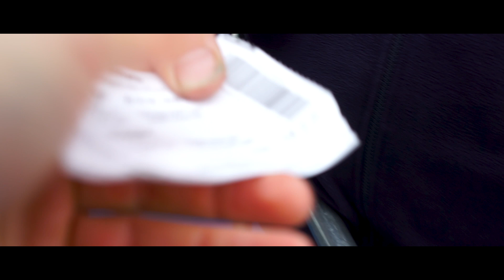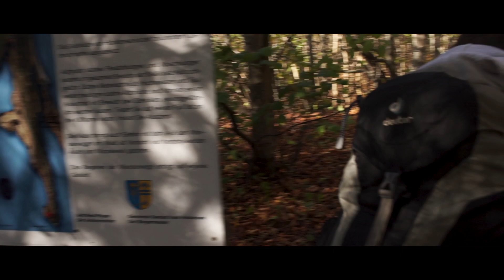Hiddensee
Danke für den schönen Urlaub und alles Gute zum Geburtstag Mama.

Equipment:

Sony A6000
- 24mm mit Crop
- 16-50mm Kit Objektiv